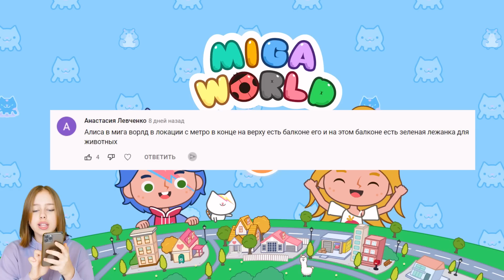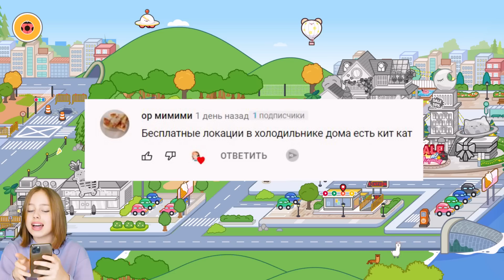НОВЫЕ ЛАЙФХАКИ И СЕКРЕТЫ В МИГА ВОРЛД от подписчиков 🦀 Miga World